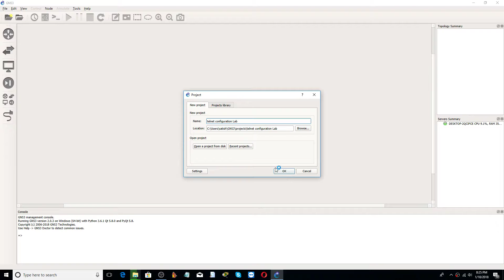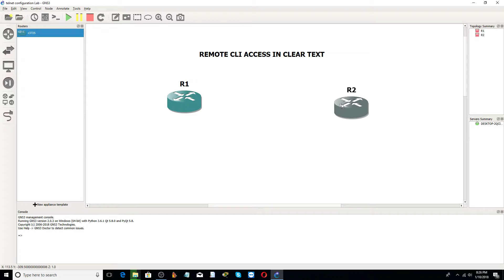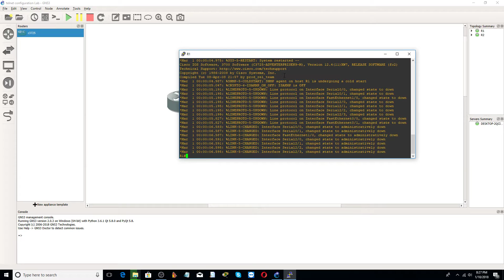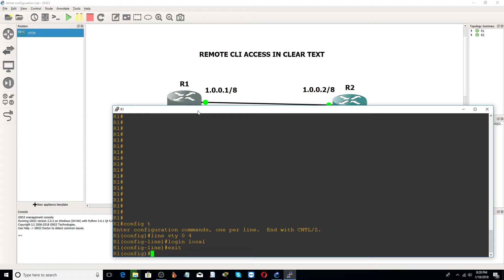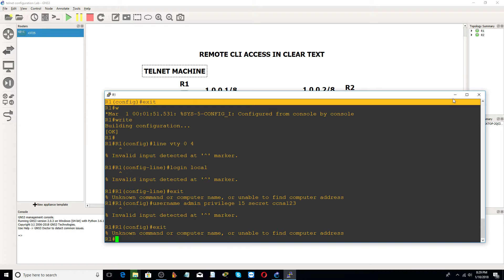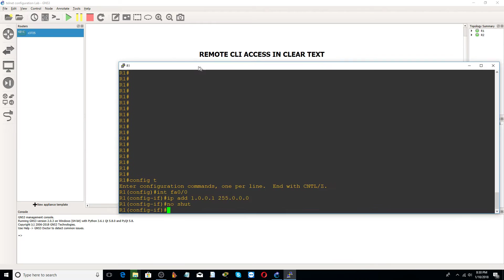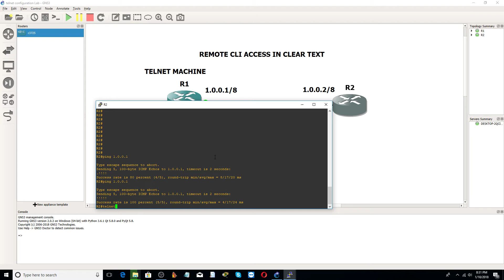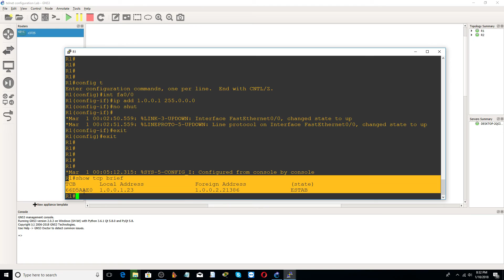GNS3 LAB: Telnet configuration on cisco router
Remote CLI Access in Clear Text a GNS3 LAB.

keep watching My Youtube Channel SLASHROOTDOTIN for all technical videos on all certification exams like ccna ccna-security RHCSA RHCE RHCSS RHCA RHCVA CEH Cloud Computing Virtualization RAID LVM Wordpress Drupal Joomla Oscommerce Linux Administration cyber Security Internet Security Network security Windows Server 2003 windows server 2008 windows server 2012 windows server 2016 windows7/8/10 and you will also get android security videos here along with Linux Security and Server Security.